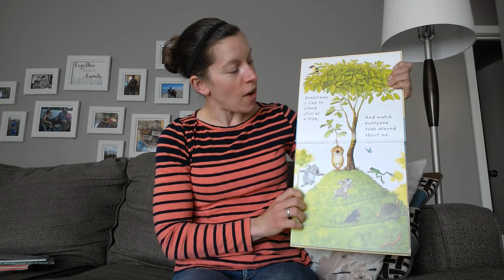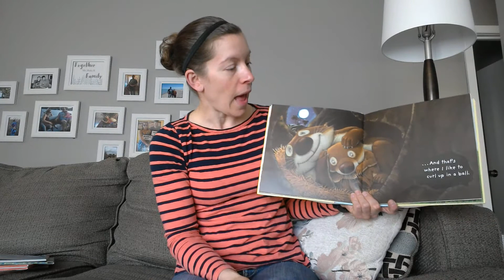Sometimes I Like to Curl up in a Ball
Ms. Jodie Sometimes I Like to Curl up in a Ball by Vicki Churchill